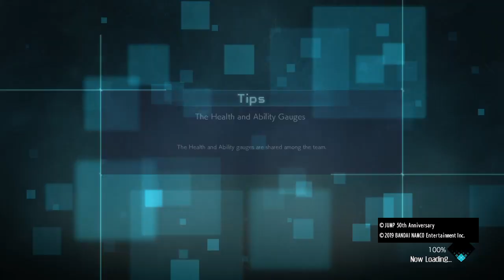I need your help for this!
If we can get jump force 2 trending on twitter and its attention to banadi we might have a chance for us to make it happen!